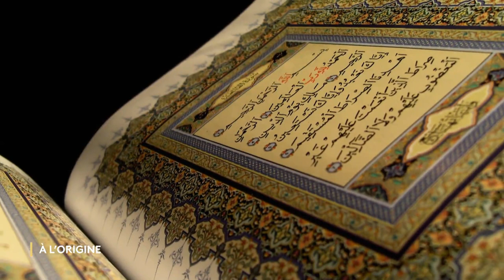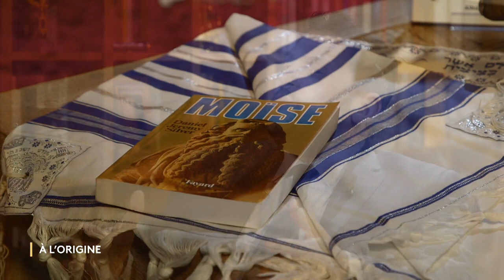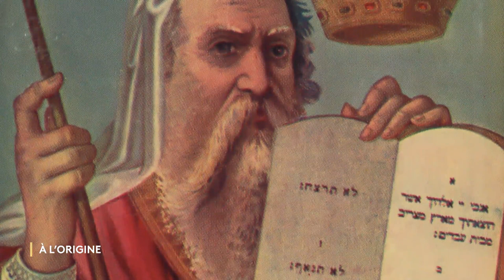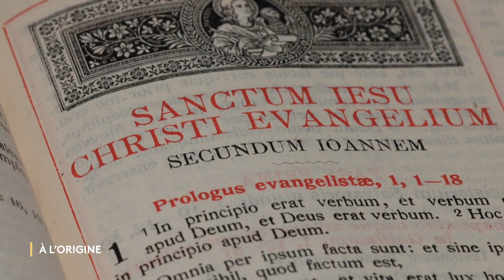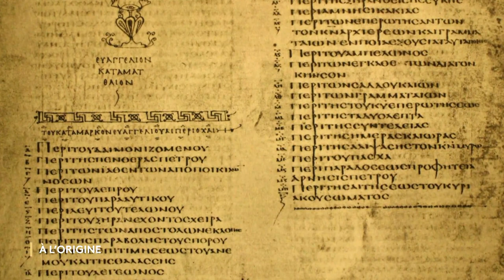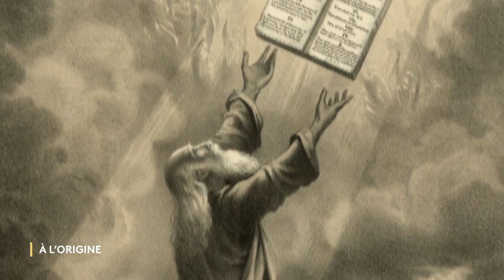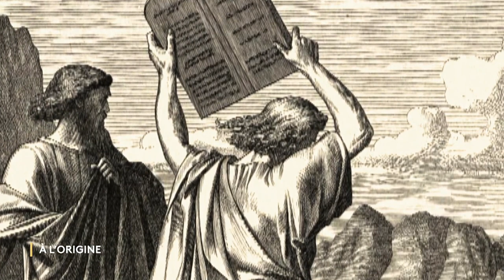A L'ORIGINE HISTOIRES MOÏSE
Moïse, prophète biblique iconique et universel. Il représente la force, la sagesse. Il est celui qui libère les Hébreux de l’esclavage et les guide jusqu’à la Terre Promise. Il est surtout celui à qui Dieu s’adresse et donne la Loi.

Avec le Grand Rabbin Olivier Kaufmann et le Rabbin Mikael Journo